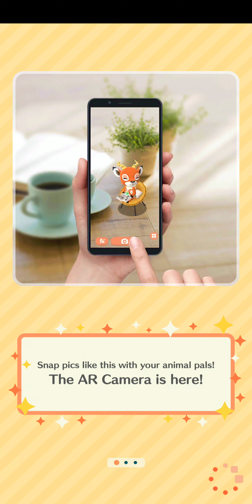July 12, 2024